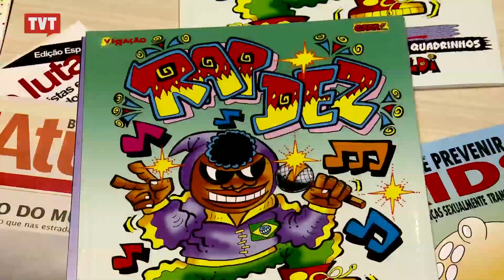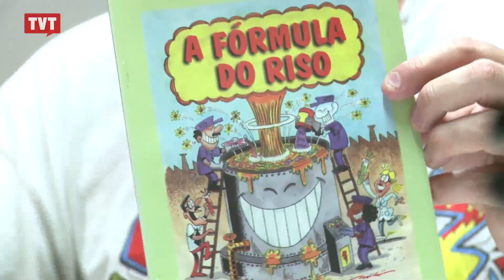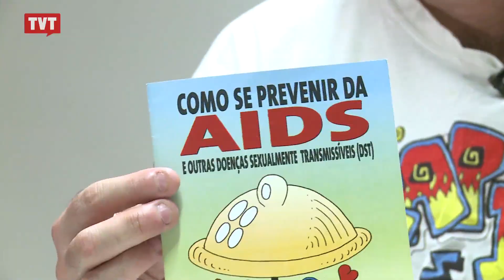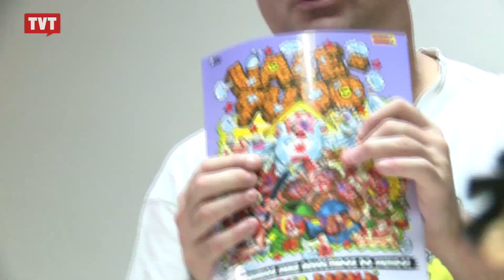Marcio Baraldi:cartunista que retrata a luta do movimento sindical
Hoje no dia nacional dos quadrinhos,  Marcio Baraldi, cartunista há 30 anos, conta um pouco da sua história no movimento sindical